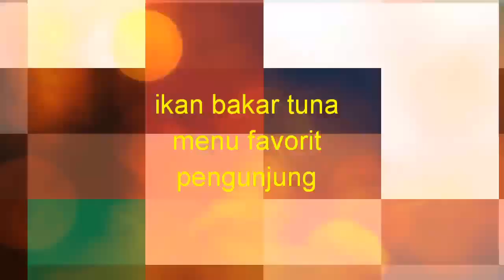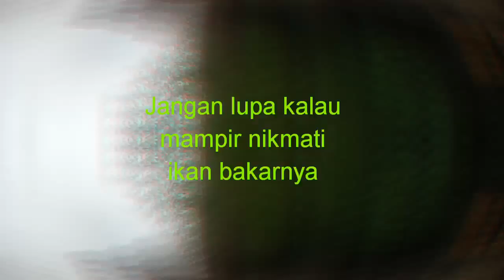PANTAI GEMAH WISATA PANTAI YANG INDAH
Pantai gemah tulung agung memiliki destinasi wisata yang luar biasa